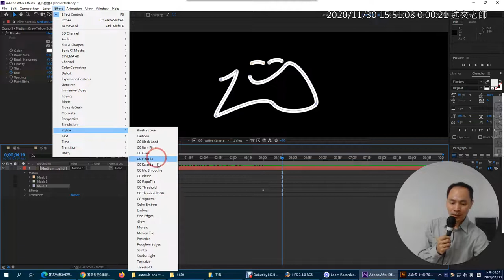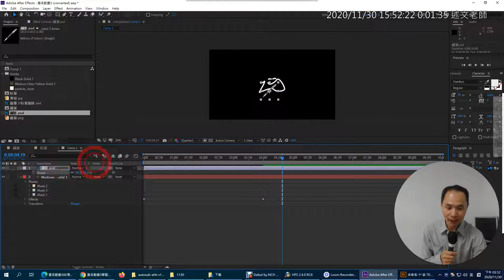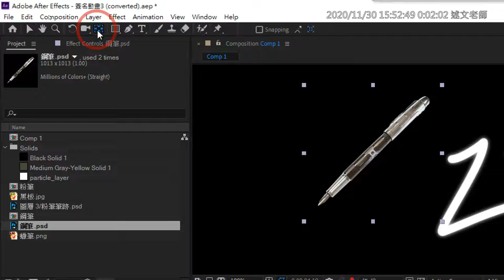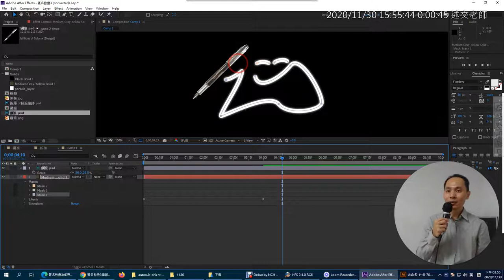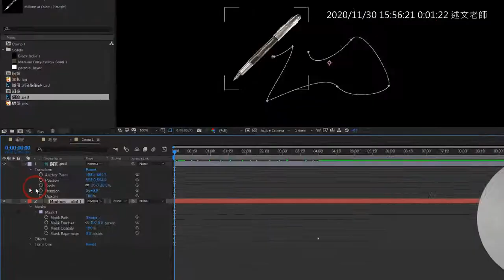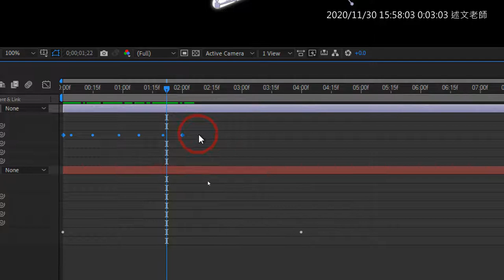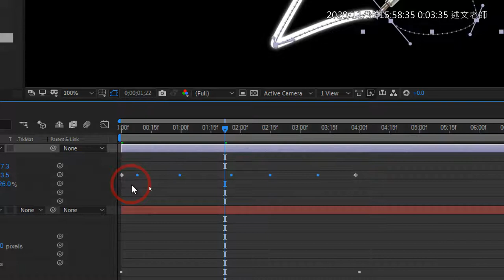04：使用Grow 加上筆畫光暈效果與讓筆跟著筆跡移動